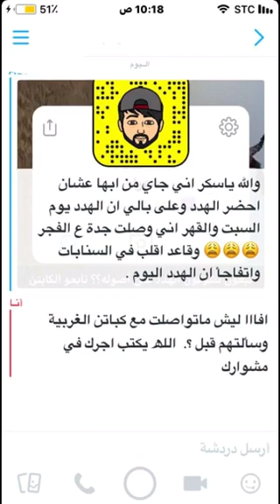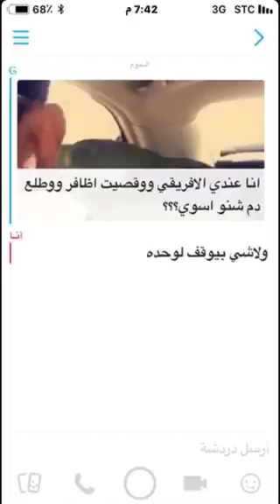تلقين الببغاء حسب نوعه وتدريبه على الكلام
حسابي على الانستجرام
حسابي على السناب
Hamza-alghamdi